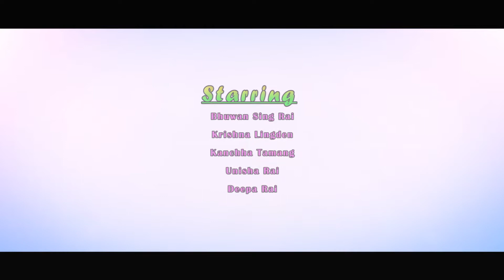New Nepali Comedy Video Tikle Don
Story/Direction : Yam Thalang Limbu
Camera/Edit : Nagendra Lohorung
Post Production: Glory Media

Film making, music video making, song recording,Video Promotion, marketing & All.Kinds of audio Video solution

यस GM Nepalच्यानल मा अपलोड भएका हरेक गीत, अन्तबार्ता, रिपोर्ट  तथा  अन्य भिडियोहरु  Download गरी अन्य Channel मा upload गरेको पाइएमा प्रचालित कानुन बमोजिम कडा भन्दा कडा कारबाही गरिनेछ ।